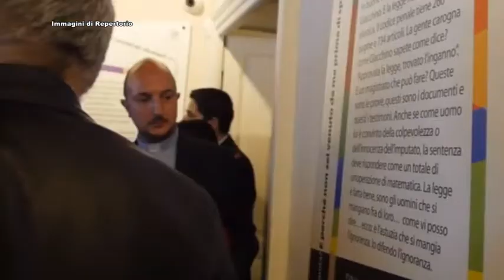CASA LEGALITA PADULA 25SETT